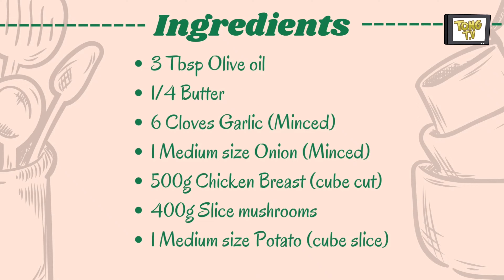Chicken and shrimp with vegetables and quail eggs | Side dish | Main dish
Simple yet delicious and lavish-looking, It's everyone's goal when preparing a dish, especially if there is an occasion.

This light dish is basically a vegetable, seafood, and chicken dish combined. Depending on your preference, this can either be served as a main dish or as a side dish.